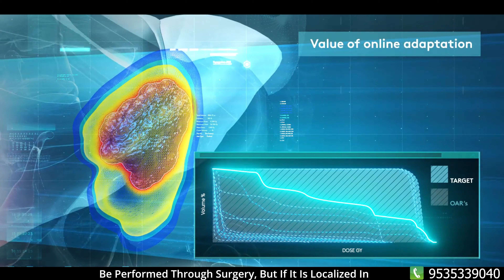கதிர்வீச்சு சிகிச்சை .. பகுதி 1 Dr. Dayananda Srinivasan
All About Radiation Therapy.. Part 1

Welcome to the first part of our comprehensive series on radiation therapy, a crucial aspect of cancer treatment. In this episode, we delve into the fundamentals of radiation therapy, shedding light on its various aspects and its pivotal role in the fight against cancer.

In this informative video, we'll cover:
🔬 What is radiation therapy?
🏥 How does radiation therapy work?
🔍 Types of radiation therapy techniques.
📅 The history and evolution of radiation therapy in medicine.

Whether you're a patient seeking to understand your treatment options, a caregiver supporting a loved one, or simply curious about the science behind cancer care, this series will provide you with valuable insights into radiation therapy.

Your support helps us continue to bring you informative content on cancer treatment and other health-related topics.

Radiation Therapy,
Cancer Treatment,
Radiation Oncology,
Oncology,
Cancer Care,
Medical Science,
Cancer Awareness,
Healthcare Education,
Understanding Cancer,
Cancer Therapy,
Radiation Techniques,
Cancer Research,
Tumor Treatment,
Radiation Side Effects,
Radiation Benefits,
Cancer Prevention,
Radiation Technology,
Radiation History,
Radiation Evolution,
Radiation Science,
Oncology Advances,
Cancer Information,
Cancer Knowledge,
Health Education,
Cancer Support,
Patient Resources,
Caregiver Tips,
Medical Insights,
Treatment Options,
Healthcare Updates.